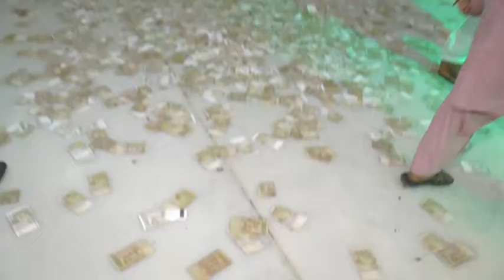Dilsher Tewno New Hd Sindhi Songs mehfil a khatam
Dilsher Tewno  New Hd Sindhi Songs mehfil